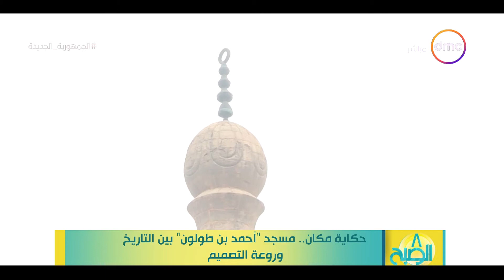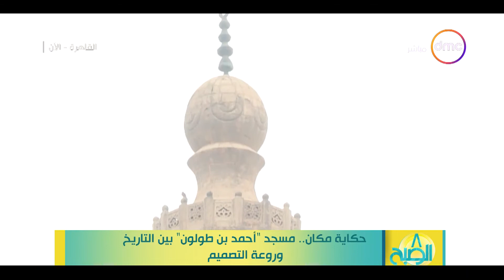8 الصبح - حكاية مكان.. مسجد "أحمد بن طولون" بين التاريخ وروعة التصميم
8 الصبح - حكاية مكان.. مسجد "أحمد بن طولون" بين التاريخ وروعة التصميم